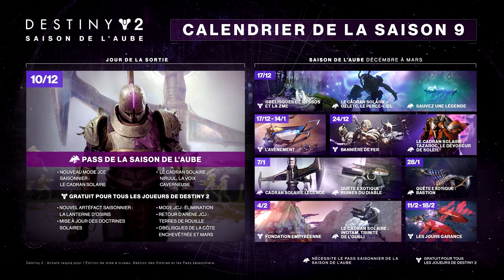[DESTINY 2] RÉSUMÉ DU STREAM DE BUNGIE - SAISON DE L'AUBE